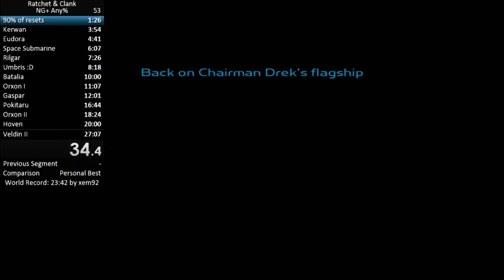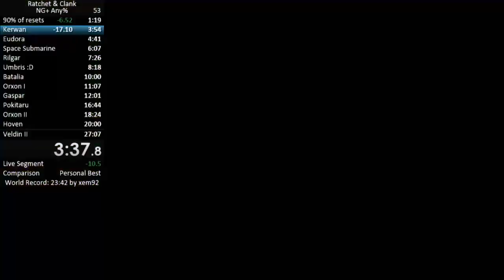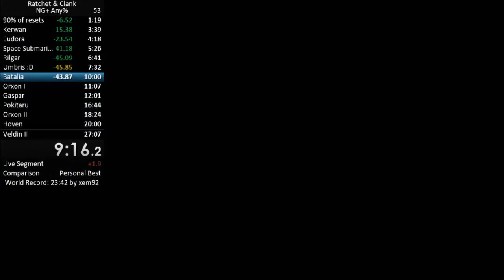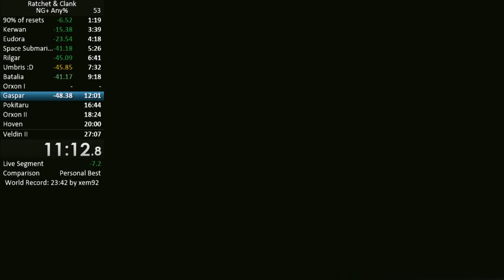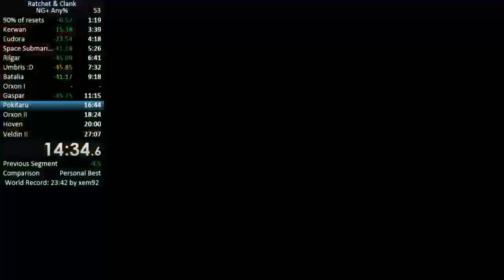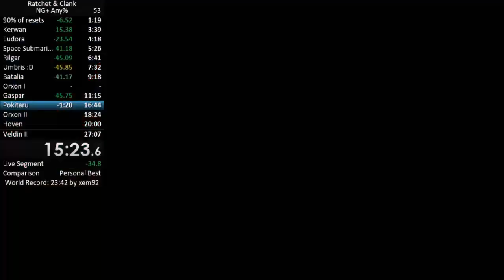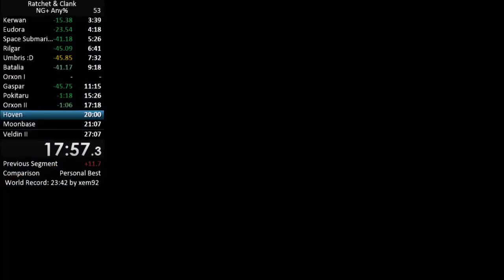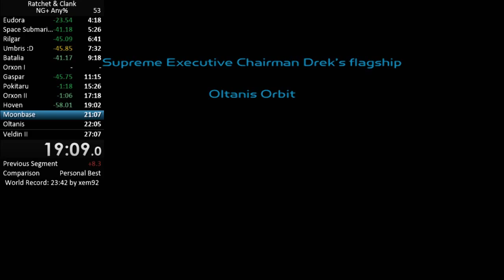Ratchet & Clank PAL PS3 Speedrun 26:15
still garbo dont watch :/